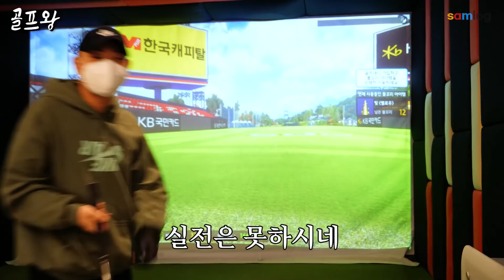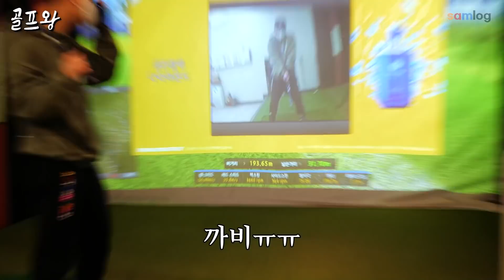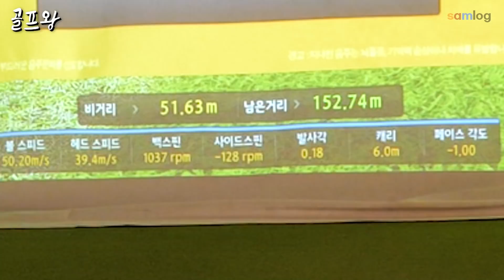3대 500 인자강이 골프 첫 도전에 비거리 300m가능할까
골프는 자세다.